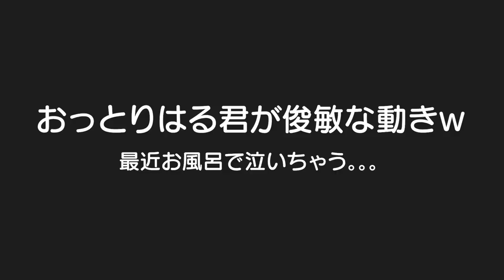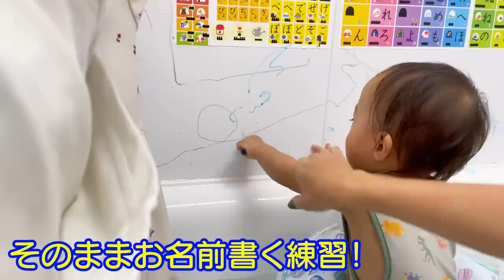お風呂大好き赤ちゃんが最近泣いちゃう。。。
初回限定で通常価格3,000円が67%offの990円で購入できます!
子供の肌でお悩みの方には本当におすすめです！